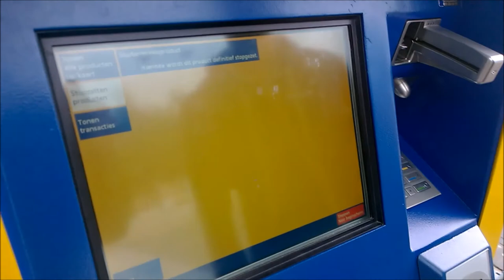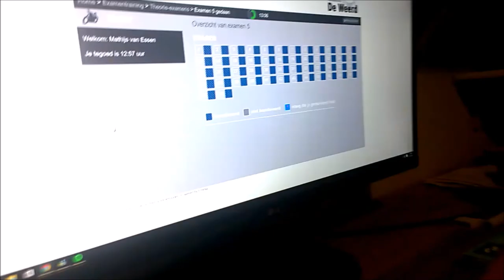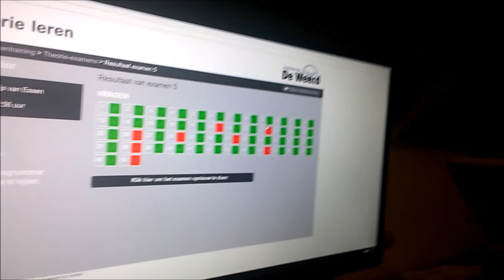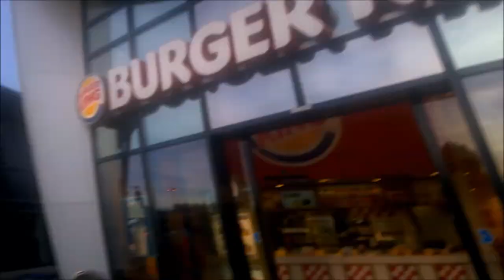He and his teddy bear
Last week internship, and we broke down a lot of tents.